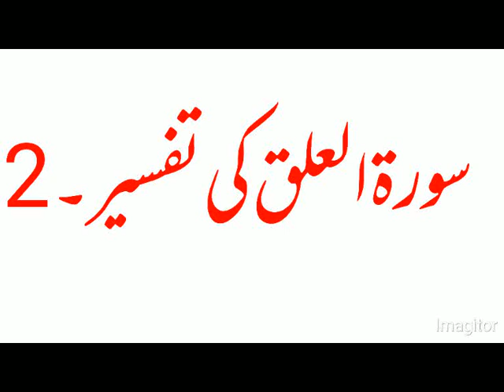sura tul alaq ki Tafseer:2